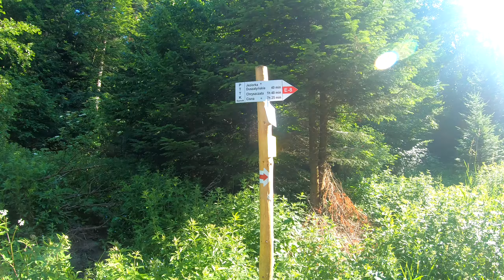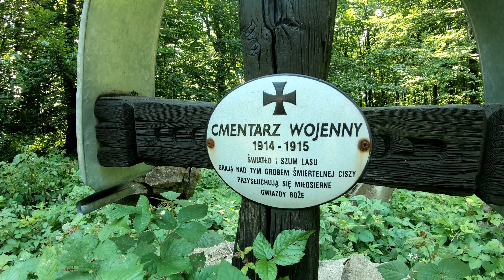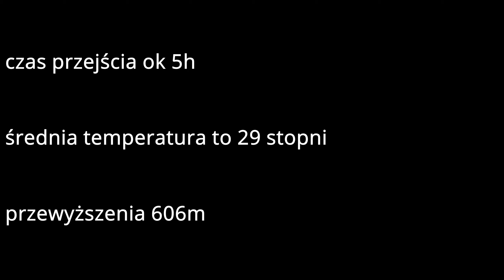Główny Szlak Beskidzki - Jeziorka Duszatyńskie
Zapraszamy choć na chwilę do wspólnego wędrowania :) Tym razem odcinek Głównego Szlaku Beskidzkiego prowadził z Duszatyna przez Jeziorko Duszatyńskie Dolne oraz Górne do Przełęczy Żebrak (11km) Podczas odpoczynku przy jednym z jeziorek, dołączył do nas .motylek :) Sami zobaczcie u kogo było mu najwygodniej :)